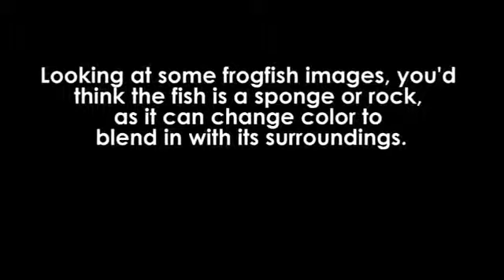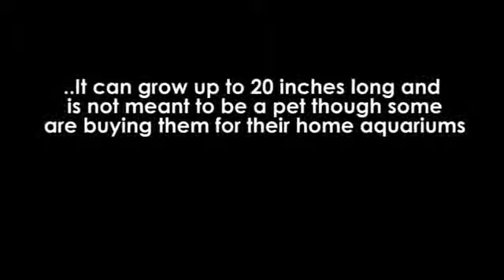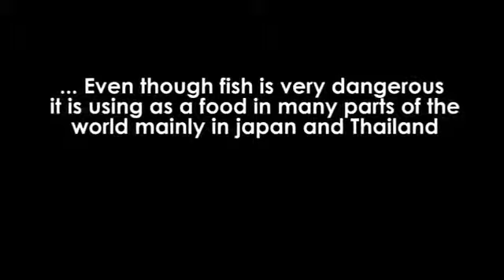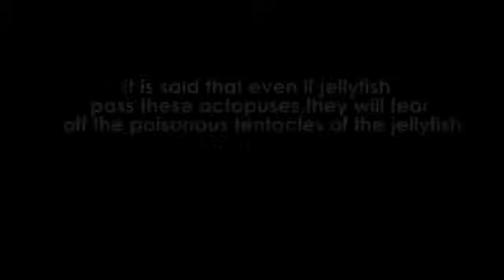Creature of the Deep Ocean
Creatures of the deep ocean - animals wildlife nature.
Although these days everyone is obsessed with zombies and aliens, some of the strangest and most terrifying creatures in the universe lie beneath the surface of the waves on our very own planet. In the pitch black depths of the ocean where the pressure can be dozens of times higher than at sea level you may very well find yourself running into one of these denizens of the deep.
Allow us to introduce you to the 25 most terrifying sea creatures on Earth. Theres are lots of thins inside video - frilled, shark, vampire, moreover - squid, big, red, jellyfish, also giant, blobfish, coffinfish & isopod, animal animals wildlife sea marine discovery planet history life science technology tech learning education earth planet channel universe culture world nature national geographic hunt hunting kill killing versus vs. attack attacks shark lion tiger crocodile predator prey snake elephant whale lizard bear zebra africa lions sharks giant squid hyena hyenas vs wild fish marine sea creature strange weird bizarre Tags: unsolved mysteries documentary, weird true facts, strange myths and legends